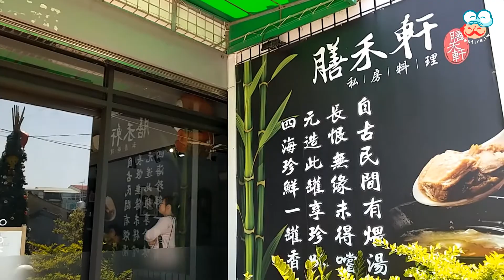台中后里膳禾軒私房料理溯源餐廳